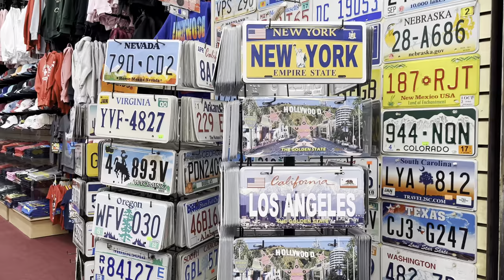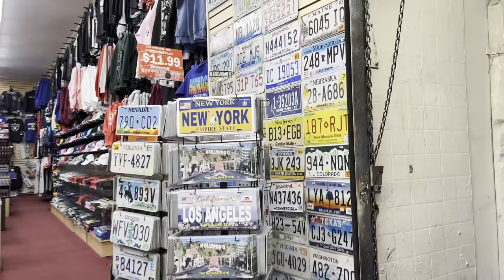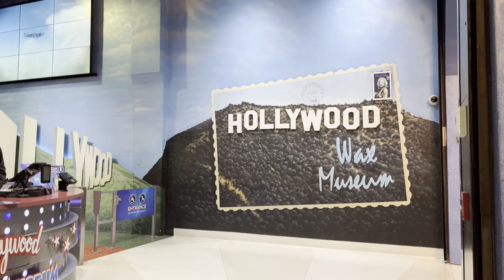🌟🎬 Hollywood Walk of Fame at Night: Neon Lights & Crowds Galore!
🌟🎬 Get ready to experience the glitz and glamour of Hollywood like never before! Join us on a virtual walking tour of the iconic Hollywood Walk of Fame at Night, where the neon lights and crowds make for an unforgettable experience. 🌃

Our 4K camera captures every detail of this famous landmark, from the stars on the Walk of Fame to the iconic Hollywood Boulevard. 📷 You'll see Michael B. Jordan's new star and all the other celebrities who have left their mark on this legendary street.

Follow us on this walking tour through the heart of Hollywood and soak up the energy of this vibrant neighborhood. 🚶‍♂️🚶‍♀️ You'll see the famous landmarks, iconic buildings, and bustling crowds that make this place so special.

Don't miss out on this unforgettable experience and join us on a virtual tour of the Hollywood Walk of Fame at Night!